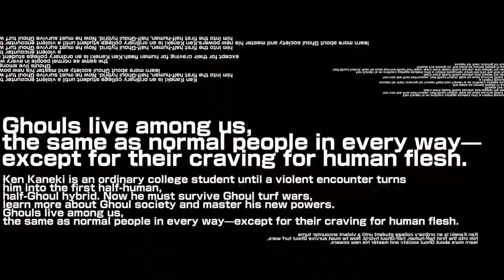TOKYO GHOUL Trailer (2017) | Yû Aoi, Masataka Kubota, Yô Ôizumi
TOKYO GHOUL Trailer (2017) | Action, Drama, Horror Movie

PLOT: Tokyo Ghoul is an upcoming Japanese dark fantasy action horror film based on the manga series Tokyo Ghoul by Sui Ishida. The film is directed by Kentarō Hagiwara and stars Masataka Kubota as Ken Kaneki and Fumika Shimizu as Tōka Kirishima.Live adaptation, revolving around a half ghoul named ken kaneki that faces future hardships with his new appearance and abilities.

Release date: 29 July 2017 (Japan)
Director: Kentarô Hagiwara
Adapted from: Tokyo Ghoul
Screenplay: Ichirō Kusuno